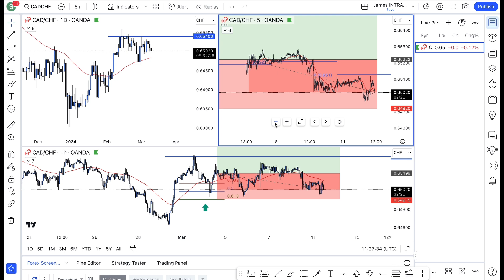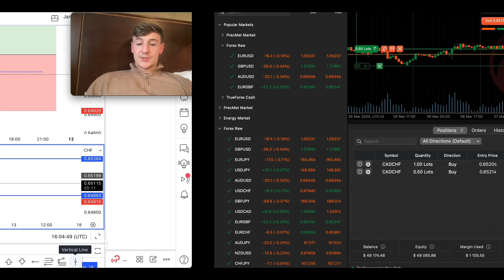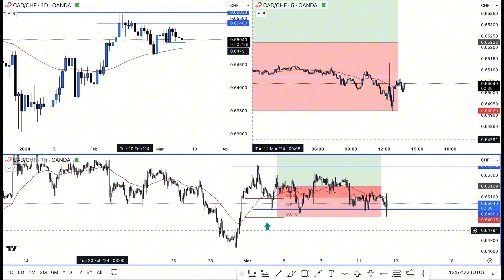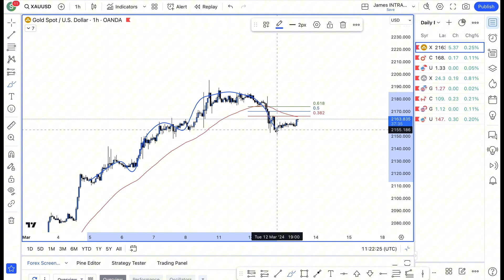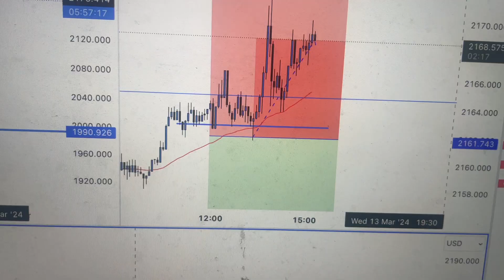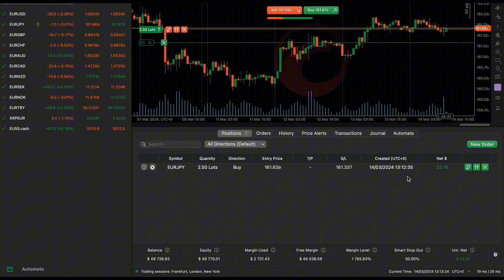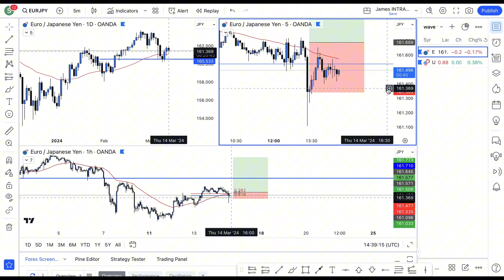$100k Live Forex Trading Challenge- Important Lessons learned!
In this video we go over another week of documenting the 100k funding process showing you some missed trades and a loss from last week, I hope you guys have had a good week and get value from this video if you do please do like and subscribe i would appreciate it also thanks for all the support on the videos means a lot.